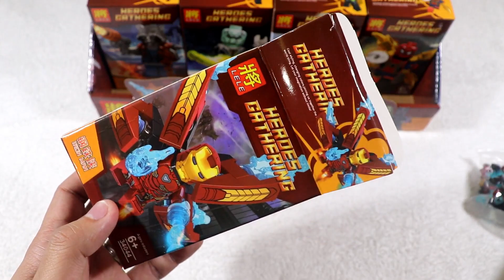TOY UNBOXING 007 - MARVEL AVENGERS END GAME: IRON MAN- LEGO IMITATION (LELE)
MARVEL AVENGERS INFINITY WAR: IRON MAN- LEGO IMITATION (LELE)

Featured here is LELE minifigure, a LEGO knock-off brand